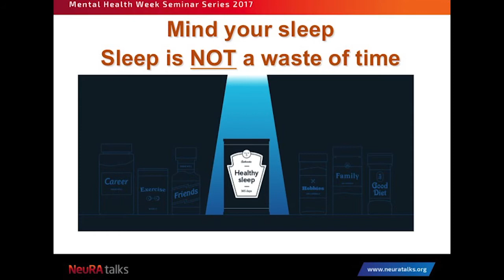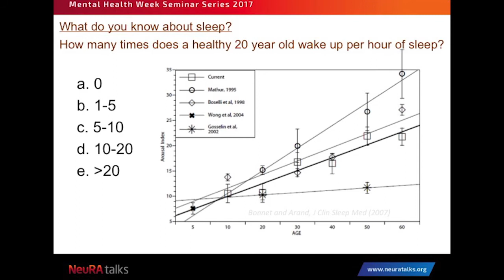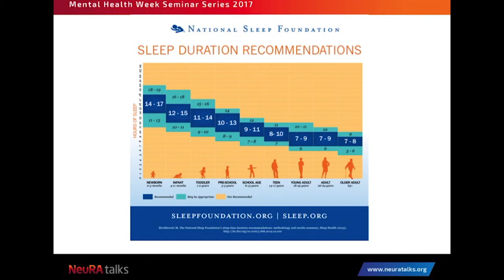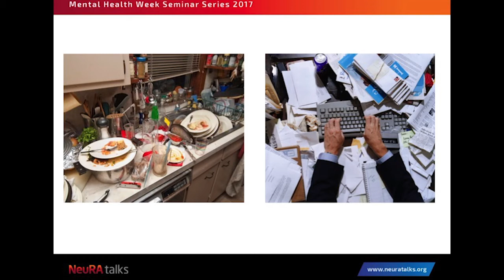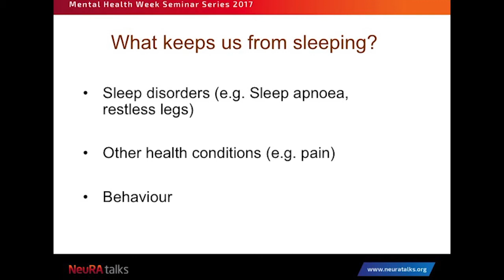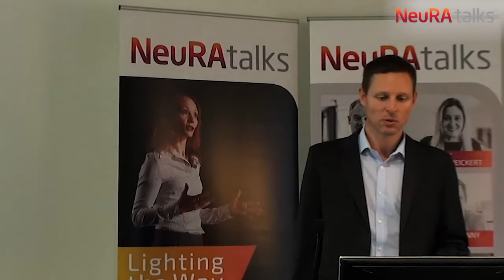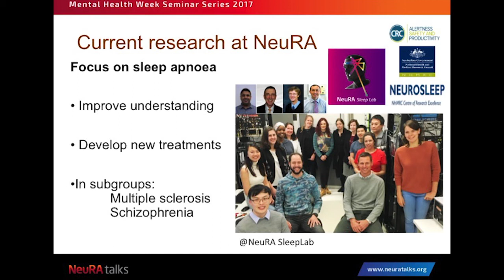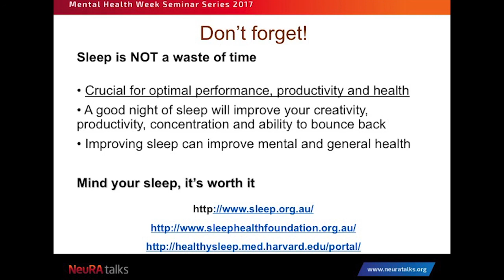NeuRA Talks - Professor Danny Eckert: Sleep your way to good mental health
What does sleep have to do with mental health? Everything.

To see more seminars like this, visit: neuratalks.org